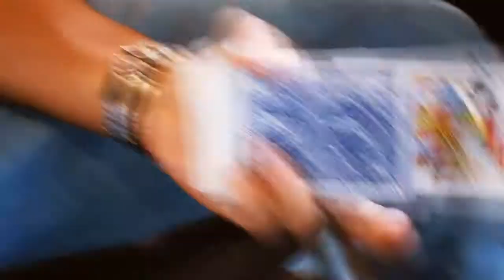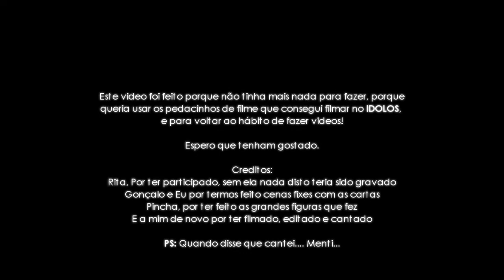Idolos 2010 - Pedaços de Filme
Neste dia de Idolos, ouve palhaçada, gotas de chá, saltos do Manzarra, e um pouco de magia.

Ahhh. Se quiseres aprender magia podes visitar este

Have Fun!